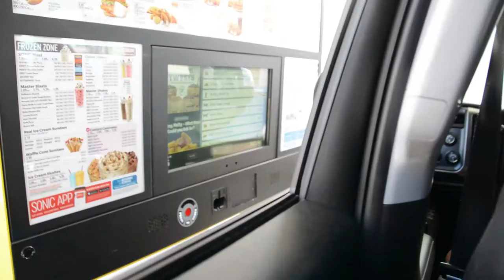WE MADE IT!!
Artist: Vexento